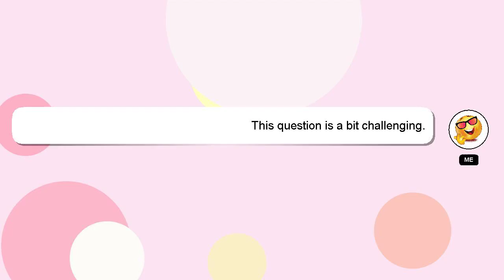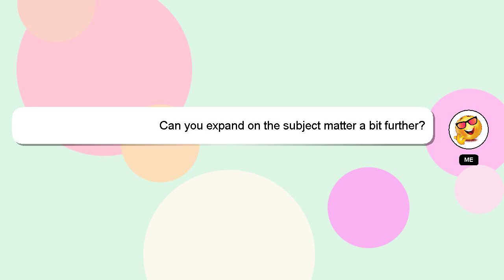How to flush out tankless water heater?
A brief presentation of myself, Hello, I am Delphi. I am here to help you get the answers you are seeking. - How to flush out tankless water heater?

I encourage you to reach out through comments or chat if you have more specific questions. Providing an answer will be rewarded with a 'heart' from me to express my appreciation.

*2 What we are experimenting :*